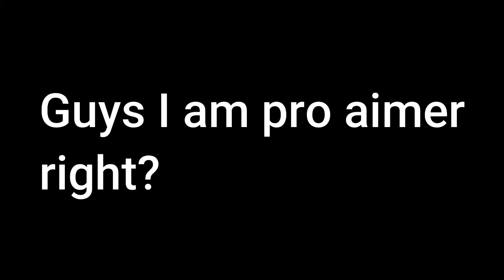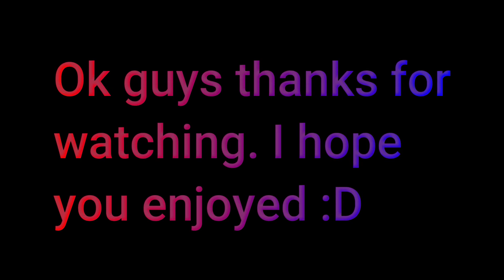Roblox | Funny moments | 3 Games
The games are Natural Disaster Survival, MM2, and Skywars. So let's get started. :)